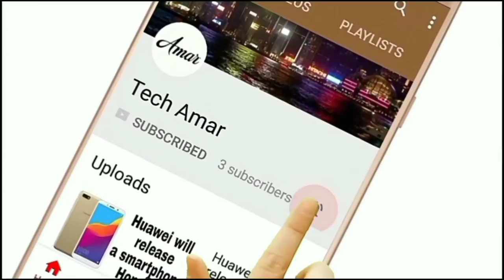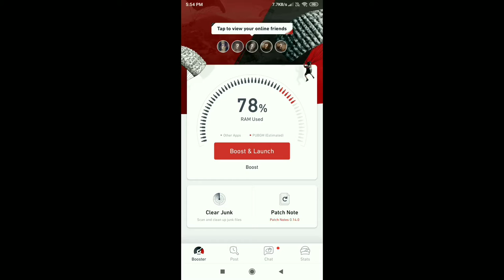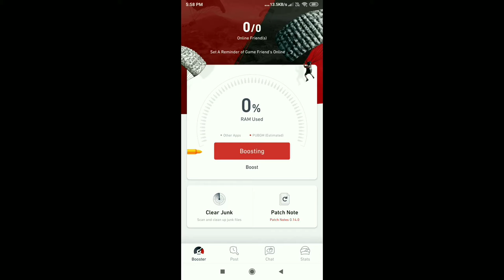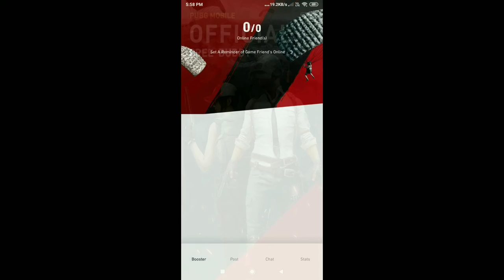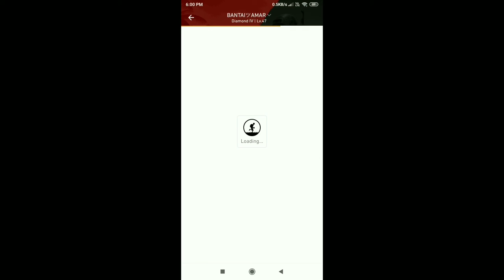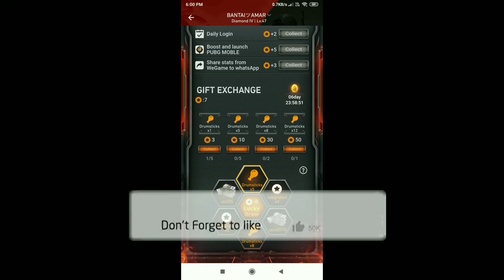GET DAILY 2010 UC IN MANY MORE REWARDS IN PUBG MOBILE : TRY YOUR LUCK EVERYONE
WIN 2010 UC IN NEW LUCKY DRAW EVENT IN PUBG MOBILE - TRY YOUR LUCK|GET DAILY 2010 UC IN MANY MORE REWARDS IN PUBG MOBILE : TRY YOUR LUCK EVERYONE
Paytm: available soon(support 🙏🙏)